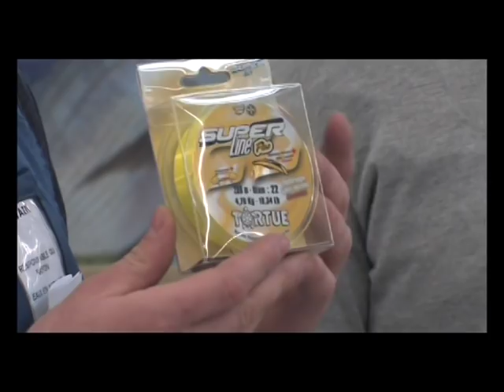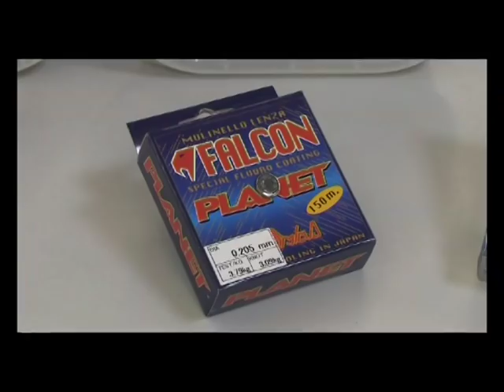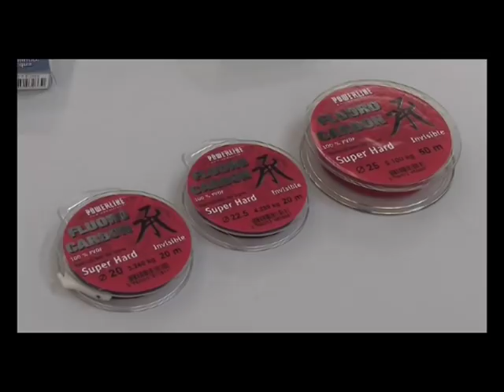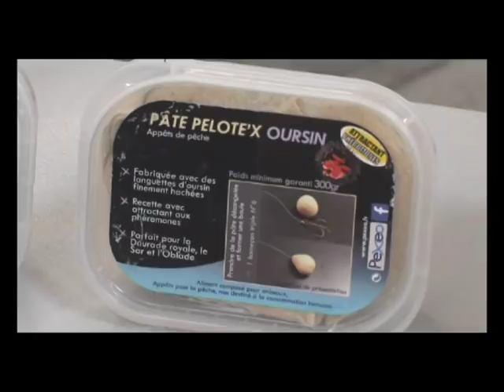La pêche à la pelote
Retrouvez une partie du matériel utilisé pour pratiquer la pêche à la pelote à Marseille sur le
Benoit Boutin et Sylvain Ferachoglou utilisent le matériel suivant :

• Pelote Pexeo parfum oursin, moule, krill ou sardine